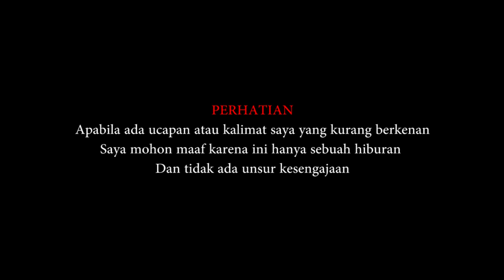Suasana Rambung Merah & PERUMNAS Batu VI | Kota Siantar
Seperti ini lah suasana Rambung Merah & PERUMNAS Batu VI.

Bagi yang minat sarung kunci kulit mobil smart leather key case bisa cek di :

Semoga terhibur.